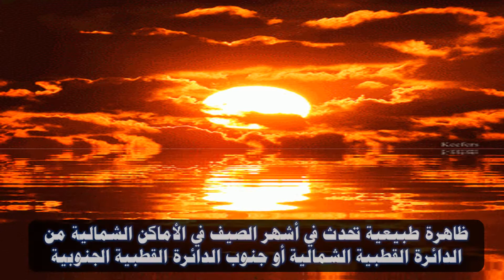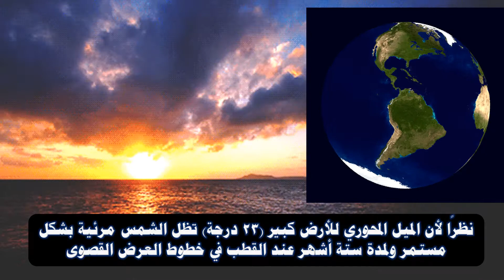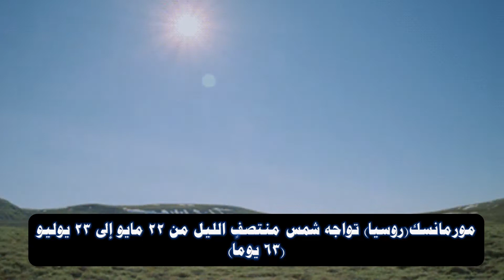سر شمس منتصف الليل midnight sun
شاهد علي قناة جغرافيا_شو ظاهرة شمس منتصف الليل